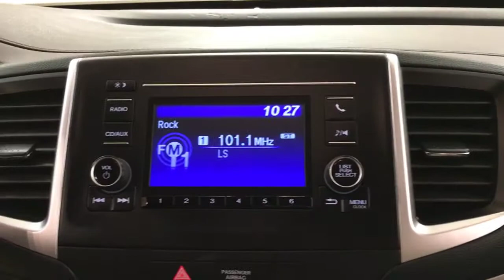2016 Honda Pilot LX AWD REAR CAMERA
Stock: 099610
Car Vision has a wide selection of exceptional pre-owned vehicles to choose from, including this 2016 Honda Pilot.
When you purchase a vehicle with the CARFAX Buyback Guarantee, you're getting what you paid for. The CARFAX report shows this Honda Pilot is a well cared for One-Owner vehicle.

Perfect for the on-the-go family, this Honda Pilot LX AWD REAR CAMERA is an SUV everyone will love. With exceptional mileage, options and power, you'll insist on driving it on all your outings. Enjoy driving? Well now you will get more thrills behind the wheel thanks to the heightened performance of AWD. Better handling. Better traction. Better driving experience.

This low mileage Honda Pilot has barely been touched. It's the next best thing to buying new. If not for a few miles on the odometer you would be hard-pressed to know this 2016 Honda Pilot is a pre-owned vehicle.

More information about the 2016 Honda Pilot:

The redesigned Honda Pilot crossover utility vehicle is focused toward interior comfort and versatility. It features three rows of seating worthy of a minivan, yet it also incorporates the ruggedness of traditional SUVs. A host of new safety features is available for 2016 and it features a more powerful engine than last year and an available 9-speed transmission.

Strengths of this model include reconfigurable seating layout, three rows of seating, ride and handling, responsive powertrain, and Spacious interior